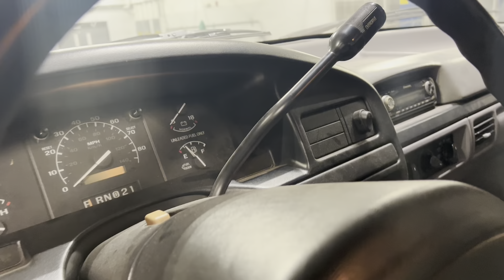96 F250 Rust Repair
In this video the students recondition the headlights and get the quarter panel patches welded in.